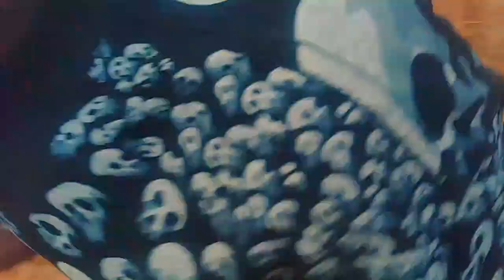ON OUR WAY TO THE PARTY NEW HORROR MOVIE CHIVHU ZIMBABWE